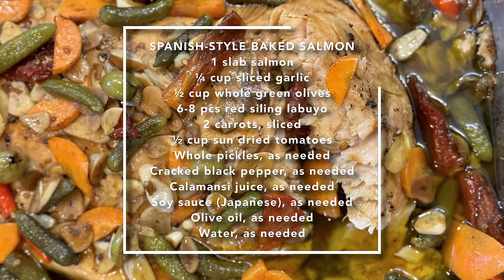EASY SPANISH STYLE SALMON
SPANISH-STYLE BAKED SALMON

1 slab salmon
¼ cup sliced garlic
½ cup whole green olives
6-8 pcs red siling labuyo
2 carrots, sliced
½ cup sun dried tomatoes
Whole pickles, as needed
Cracked black pepper, as needed
Calamansi juice, as needed
Soy sauce (Japanese), as needed